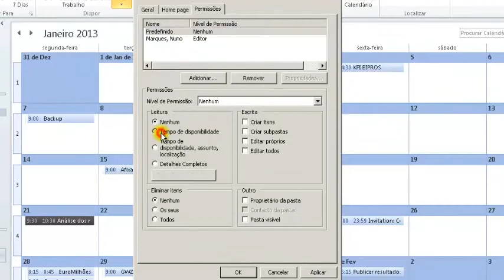Outlook 2010 Availability Settings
Como definir o horário de presença na empresa e alterar permissões para que quem agende uma reunião possa consultar o status da disponibilidade dos convidados.